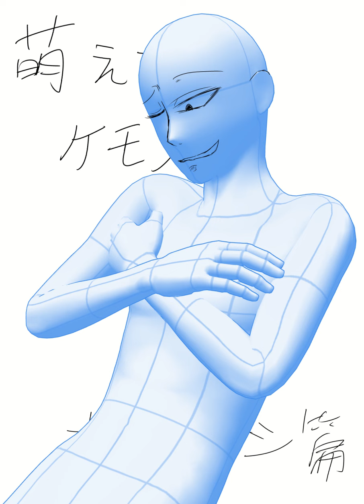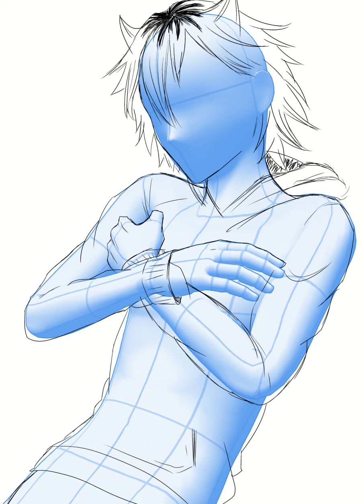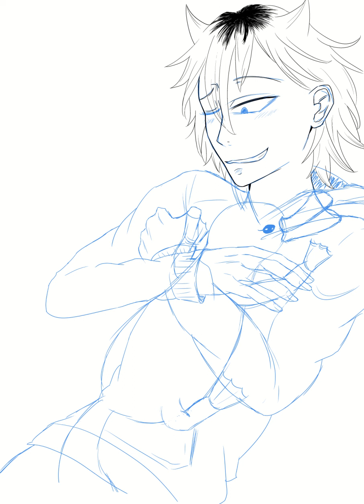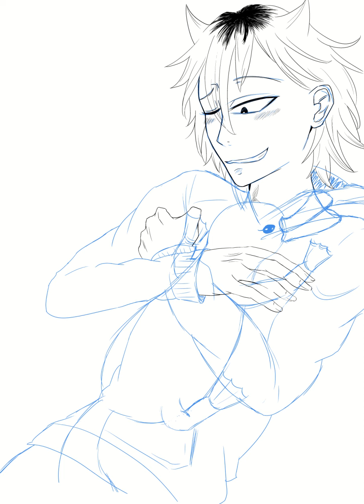鴨嘴獸篇 1